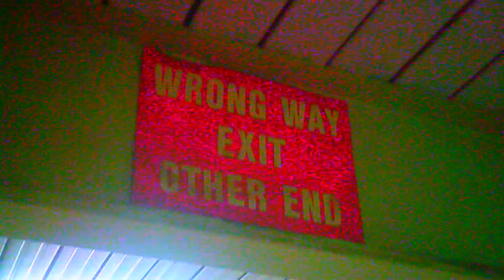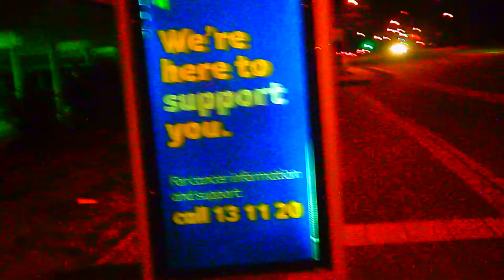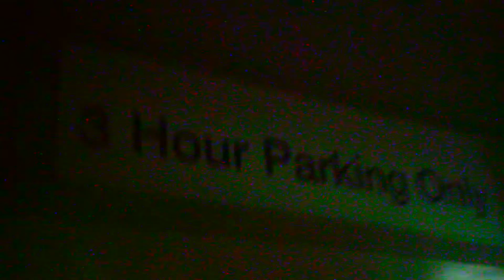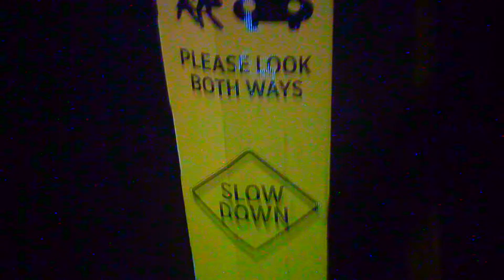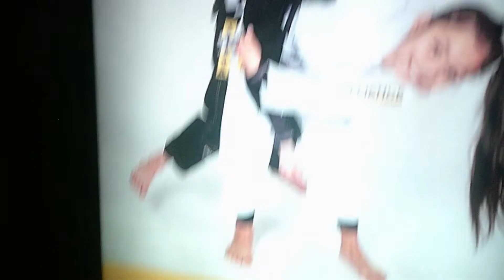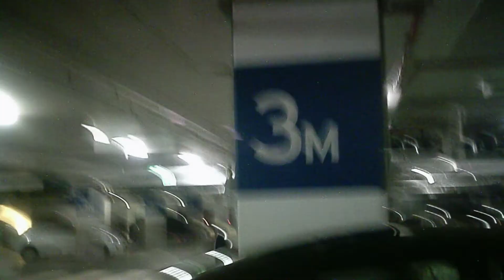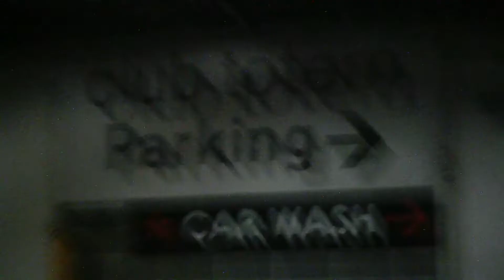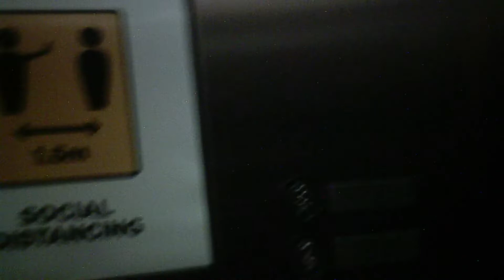carpark pt 1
Weird Movie By Darcy Prince
For honesty, to prevent working for a mofo

thinking of art